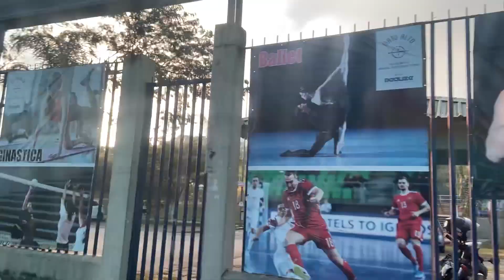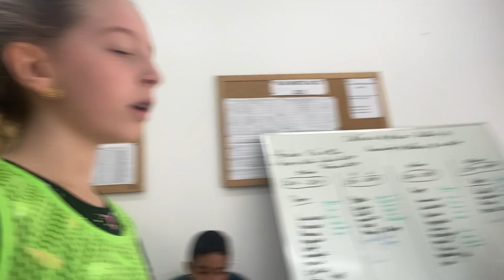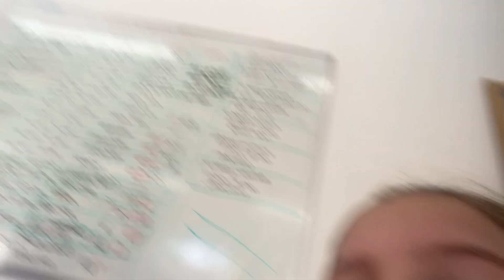UM DIA NO TRABALHO DA NOSSA MÃE!•irmãs caliano•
Oi gente! No vídeo de hoje mostramos nosso dia na colonia de férias do trabalho da nossa mãe! Fiquem até o final para verem!